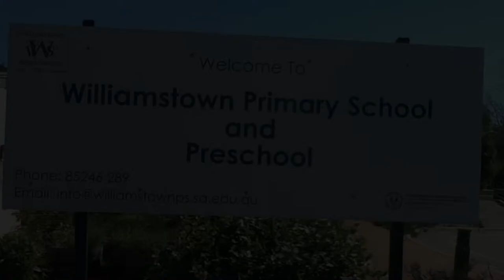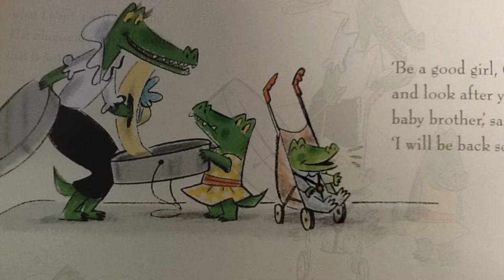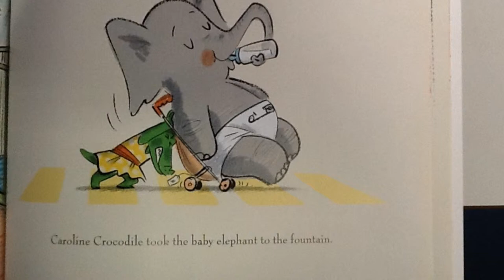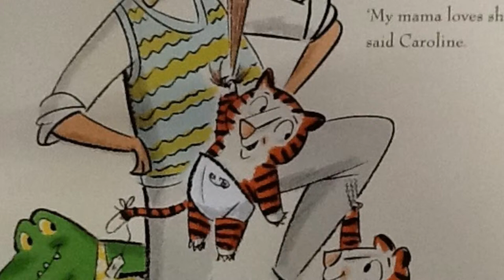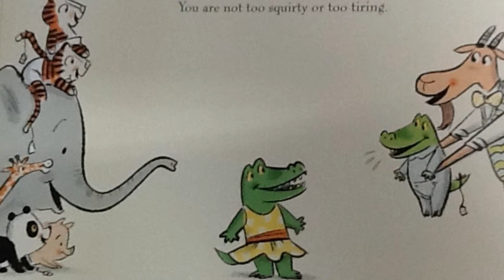'Connect Through Reading' The Swap by Williamstown Primary